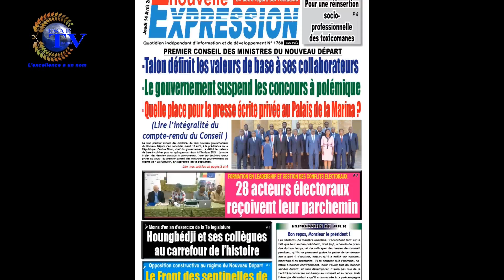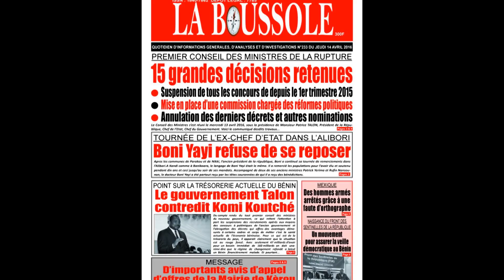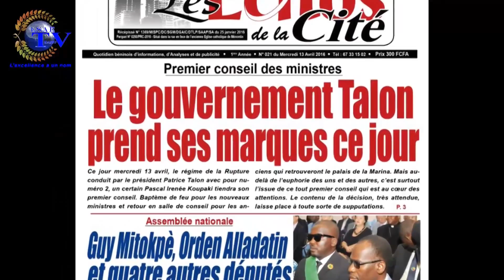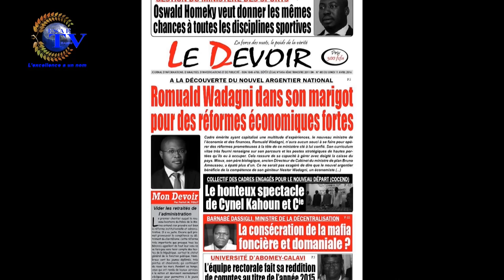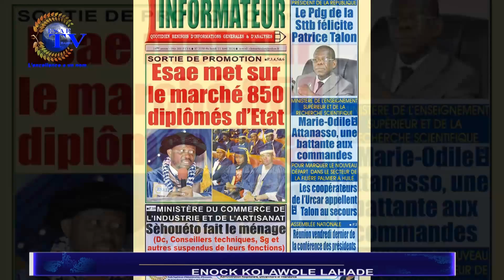info hebdo du 16 Avril